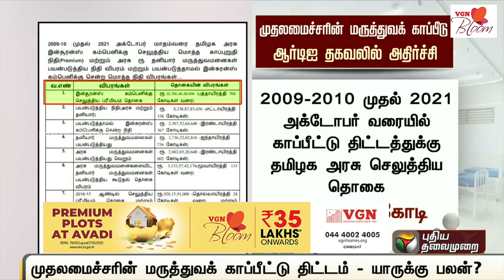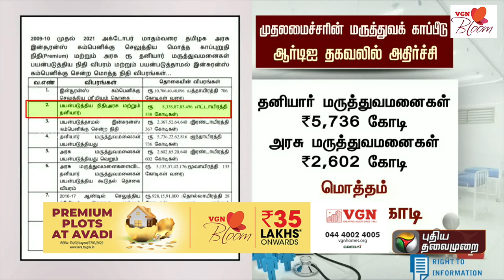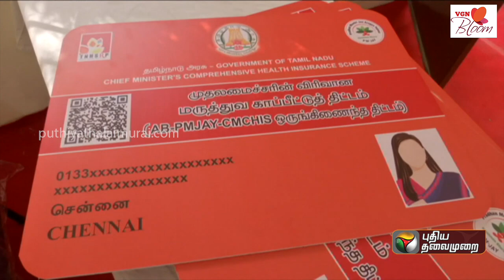முதலமைச்சரின் மருத்துவக் காப்பீட்டு திட்டம் - யாருக்கு பலன்?